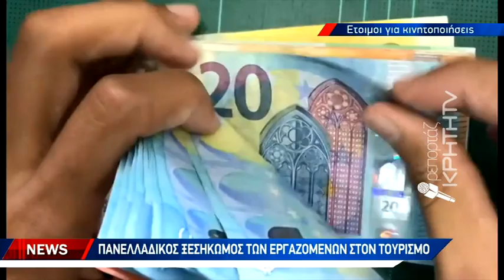Πανελλαδικός ξεσηκωμός των εργαζομένων στον τουρισμό